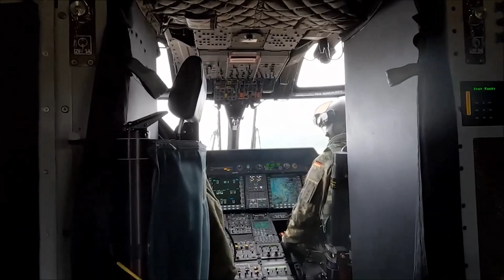German, Dutch, Norwegian Troops Train on NH90 Helicopters - Noble Jump 23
May 8, 2023 - Norwegians and Dutch soldiers doing basic hot training on German NH90 helicopter during Exercise Noble Jump 2023 at VJTF Brigade Camp, Sardinia, Italy.

Film Credits
OR-7 Malaury Buis